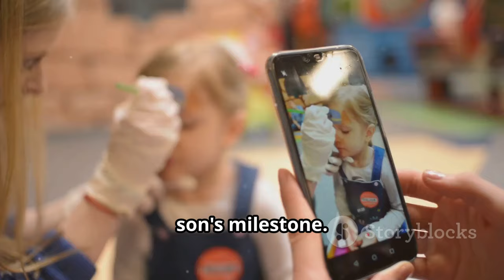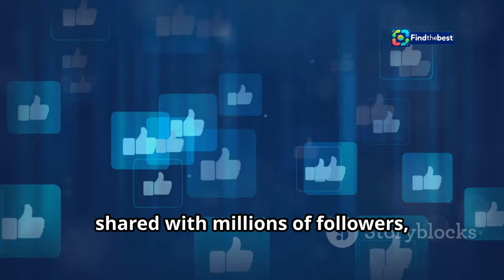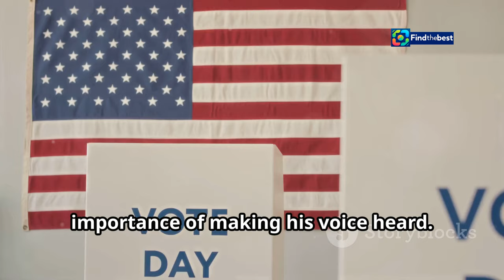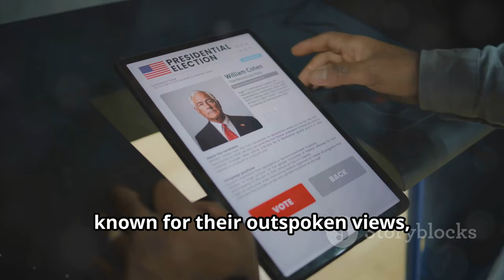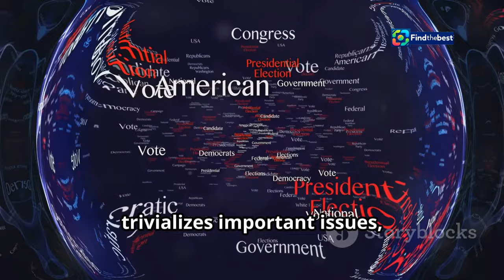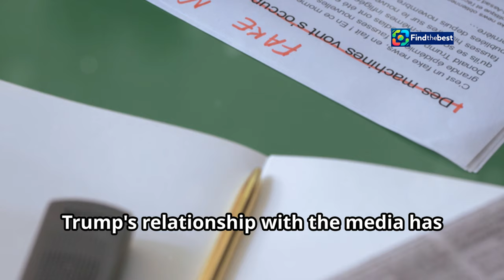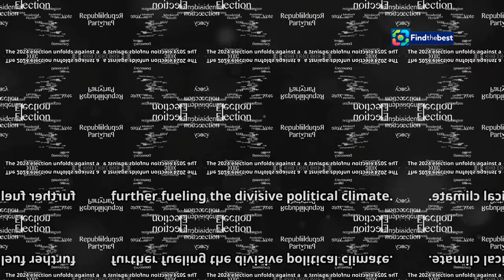"Barron Trump Votes for the First Time! 🇨🇦 Melania Shares Heartwarming Moment on Ele